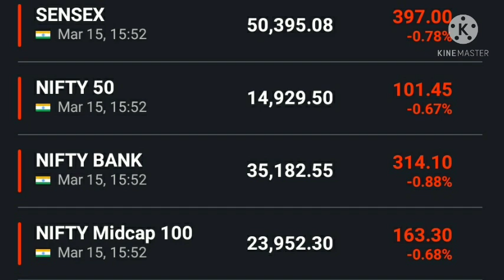Kal Ka bazaar latest news, Kal Ka bazaar, Bazaar Aaj or kal latest news, bazaar aaj or kal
Bazaar aaj or kal latest news today, bazaar aaj or kal, Kal Ka bazaar latest news, Kal Ka bazaar